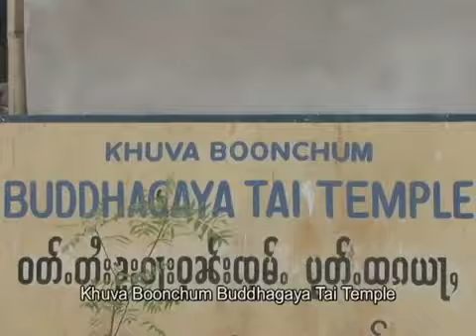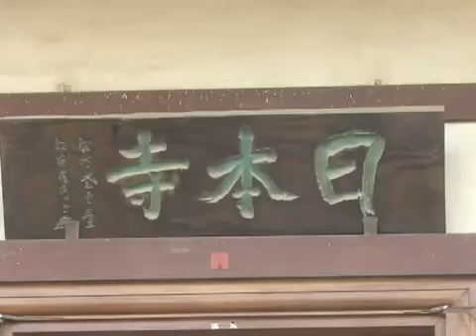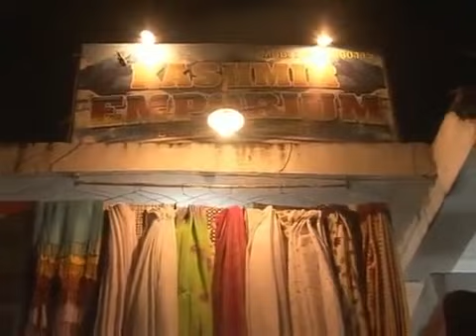YouTube Về Thăm Đất Phật Tập 8 Phim Ký Sự Phật Giáo tại Ấn Độ ‏ YouTube